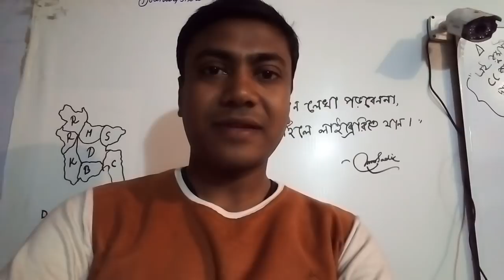NTRCA রেজাল্ট রেডি......